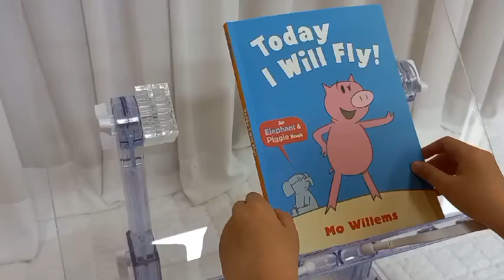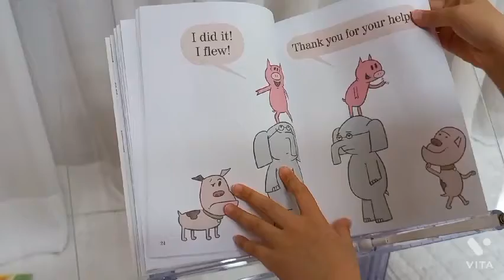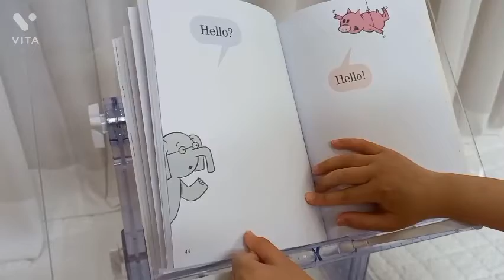Today I will fly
piggi가 도움을 받아 하늘을 나는 이야기입니다.